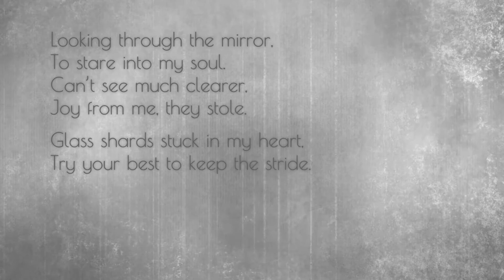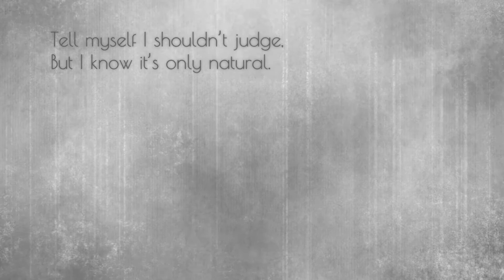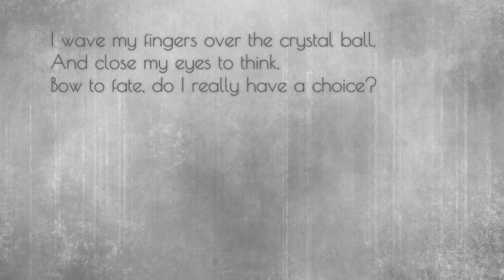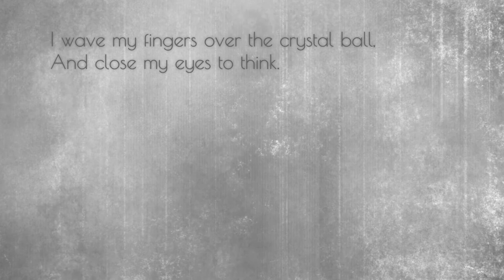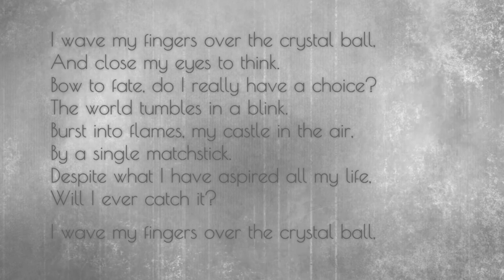Crystal Ball Lyric Video | Lisha Sebastian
Lyrics:
Looking through the mirror,
To stare into my soul.
Can’t see much clearer,
Joy from me, they stole.

Glass shards stuck in my heart,
Try your best to keep the stride.

I wave my fingers over the crystal ball,
And close my eyes to think.
Bow to fate, do I really have a choice?
The world tumbles in a blink.

Tell myself I shouldn’t judge,
But I know it’s only natural.
Tell myself shouldn’t hold a grudge,
Yet I know it's inevitable.

Burst into flames, my castle in the air,
By a single matchstick.
Despite what I have aspired all my life,
Will I ever catch it?